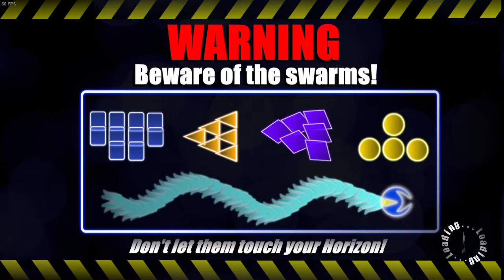Horizon Shift Tournament Mode Wave 1-14 (Wow! achievement)